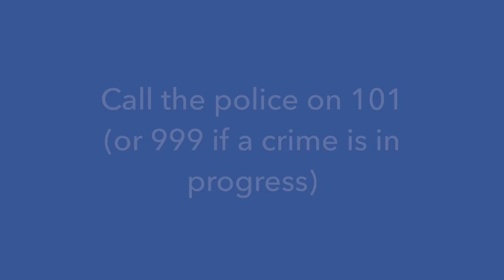Raptor persecution: the problem and the signs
The RSPB and North Yorkshire Police explain how you can help report signs of raptor crime while out in the countryside. Together we can see birds like buzzards and peregrines make a home in our National Parks once more and put a stop to illegal persecution.